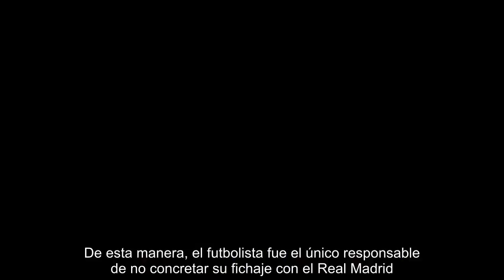Mbappé prefirió al PSG que jugar en el Real Madrid, según directiva del Mónaco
Ciudad de México   -   El vicepresidente del Mónaco, Vadim Vasilyev, reveló cómo el futuro de Kylian Mbappé pudo haber cambiado el verano pasado, cuando el Real Madrid aceptó pagar los 180 millones de euros que costaba su fichaje; sin embargo el jugador se inclinó por el PSG.  “Recuerdo que estábamos entrenando y el Madrid me llamó y me dijo:  ’Aceptamos los 180 millones de euros por Mbappé. Lo que hice fue avisarle a Kylian: ’Recibimos una oferta imposible de rechazar, es el club de tus sueños. Piénsalo bien y cuéntame tu respuesta”, comentó el directivo monegasco   “Nunca decidimos en su lugar. Le correspondía a él tomar su decisión. Y él me dijo: ’Quiero ir a París’”, agregó.  De esta manera, el futbolista fue el único responsable de no concretar su fichaje con el Real Madrid.  ...